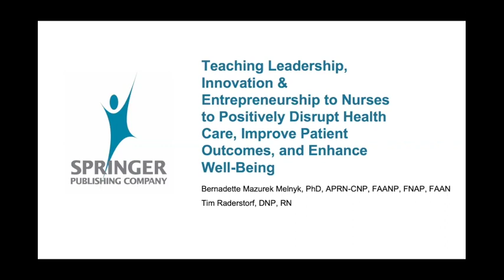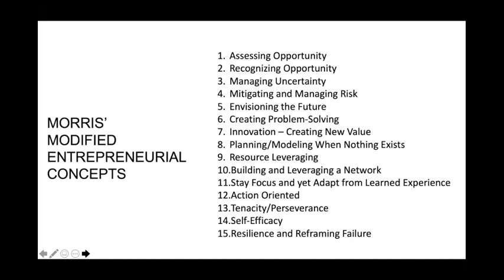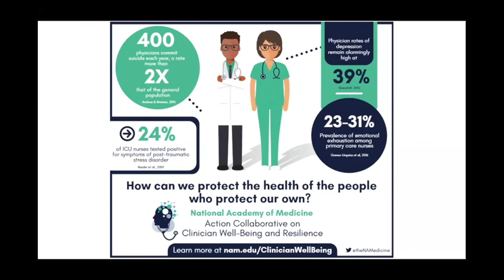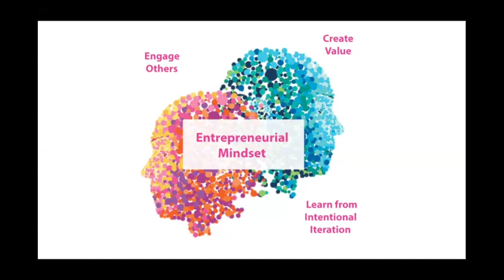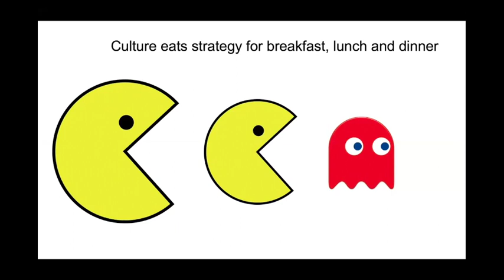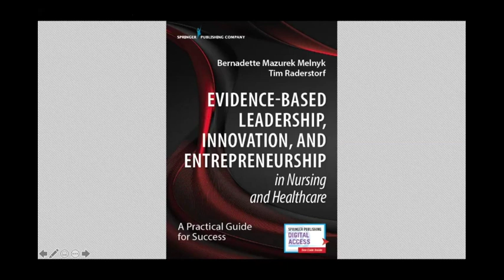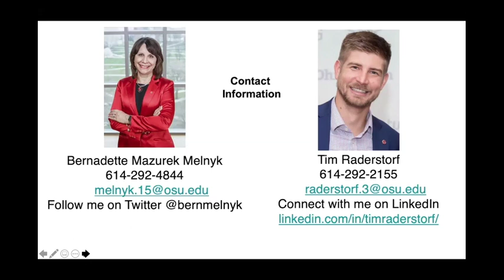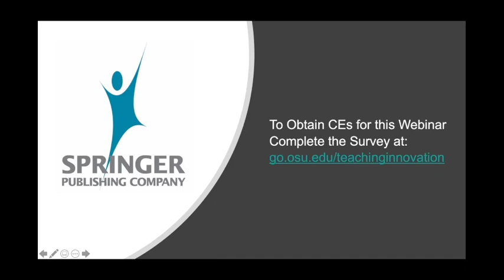Teaching Innovation and Leadership to Nurses with Bernadette Melnyk and Tim Raderstorf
Join Bernadette Melnyk, Ohio State’s Chief Wellness Officer and Dean of the College of Nursing, and her colleague, Chief Innovation Officer Tim Raderstorf, as they discuss how to develop the future nurse leaders of healthcare. With a focus on innovation, they will discuss the ever-changing environment in healthcare, evidence-based leadership techniques, and ways to get nursing students to think in an entrepreneurial manner as they move into their careers.

Melnyk and Raderstorf will also discuss their new text, Evidence-Based Leadership, Innovation and Entrepreneurship in Nursing and Healthcare, scheduled to publish in November 2019.